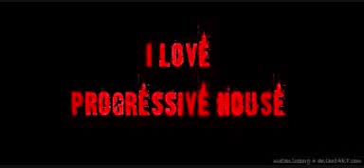Kill The Beast- Trainer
Progressive House:)